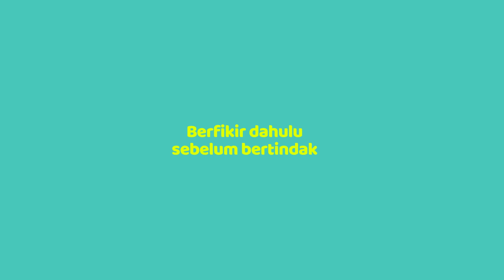Motion Graphic : Naga dan Buaya di Kerajaan Mintin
Karya  oleh Hengky Saputra
TADKV XVI
DKV Unika SOEGIJAPRANATA
2019/2020
Motion Graphic ini dibuat untuk memperkenalkan kembali cerita rakyat "Raja Pulau Mintin", Kalimantan Tengah. Di sisi lain, cerita rakyat ini juga mempunyai makna bahwa dalam melakukan segala sesuatu hendaknya dipertimbangkan masak-masak sebelum kemudian mengambil sebuah keputusan.

Di alur cerita, Hengky Saputra berpegang pada jalan cerita yang masih sama dengan legenda kerajaan Mintin. Hengky juga memadukan penyampaian narasi dan dengan sedikit dialog untuk memperkuat gaya penyampaian cerita rakyat, yaitu budaya Tutur.

Karakter utama dalam cerita yaitu Buaya dan Naga, mengunakan pendekatan simbol dari gaya visual yang ada pada budaya tradisional Kalimantan Tengah.

Pada gaya pakaian dan rumah tradisional, menggunakan pendekatan dari desain tradisional Kalimantan Tengah. Lalu motif ornament yang ditampilkan pada beberapa scene utama, menggunakan pendekatan ornament dari masyarakat Kalimatan Tengah. Strategi kreatif tersebut digunakan Hengky untuk memperkuat karakter budaya Kalimantan Tengah di dalam karya motion graphic-nya.

Dalam pembuatannya karya tugas Proyek Akhir DKV ini dimulai dari penyusunan konsep, pengerjaan visual motion graphic, dan pengisi suara, hingga tahap rendering. Keseluruhan kegiatan dikerjakan selama 5 bulan, di bawah pembimbingan Bayu Widiantoro selaku dosen pembimbing.